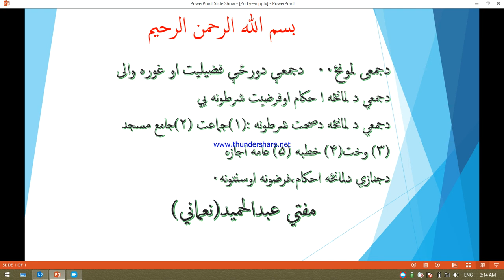2nd year 2nd Semester Islamic Culture lec 4 By Abdul Hameed